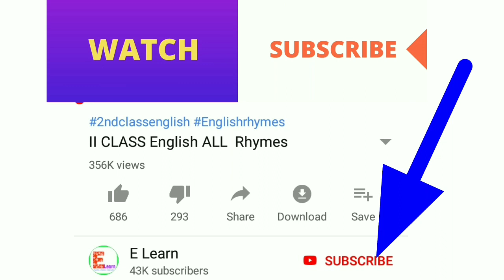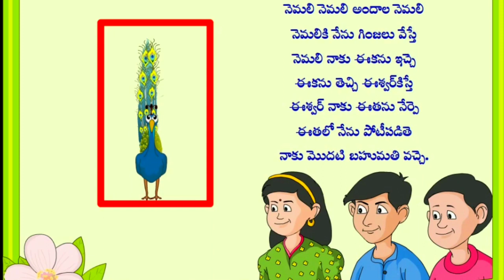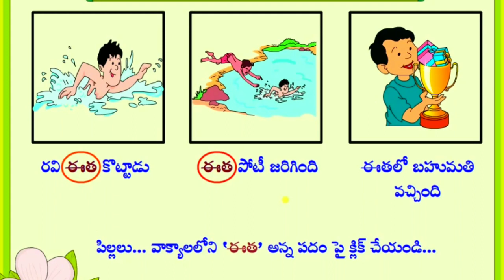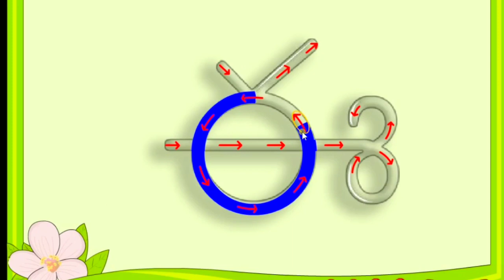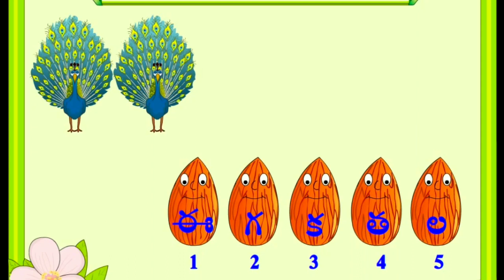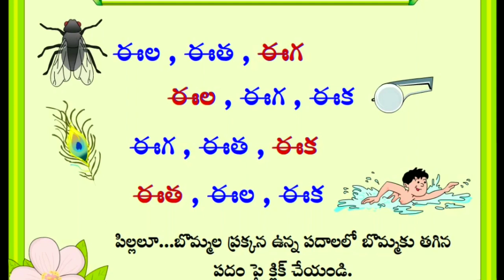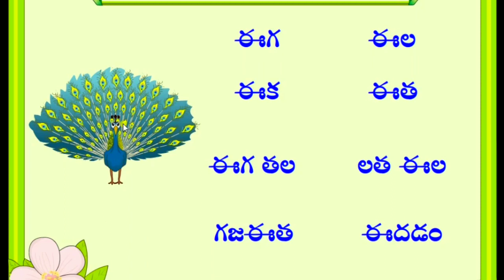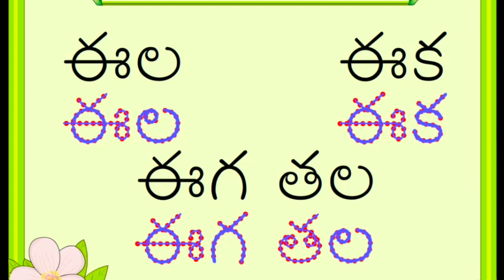Eeka lesson 1st class telugu lessons / rhymes Nemali song/nemali geyam ఈక పాఠం / నెమలి నెమలి గేయం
Eeka lesson is taken from 1st class telugu lessonsand these 1st class lessons were created by using SCERT IMO's .
1st class telugu rhymes especially Nemali geyam or nemali Song was very famous among Children.
In this Video Nemali abhinaya geyam was covered with lyrics.Nemali Nemali geyam is the most favourite geyam in first class telugu.నెమలి నెమలి గేయం లేదా నెమలి నెమలి పాట ఈక పాఠం అను పాఠం నుండి స్వీకరించ బడినది.
E learn is one of the best channel for AP students as well as for Teachers.It  promotes E content Mainly to PRIMARY CLASSES.